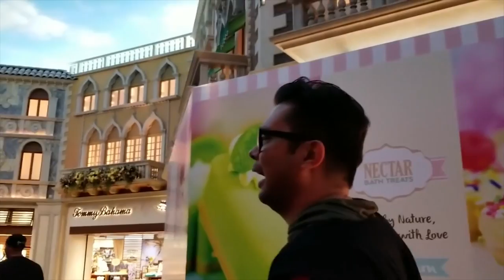Qimmatbaho dam olish maskani, "Tirik" haykallar va №1 Казинолар маскани LAS VEGASga sayohat